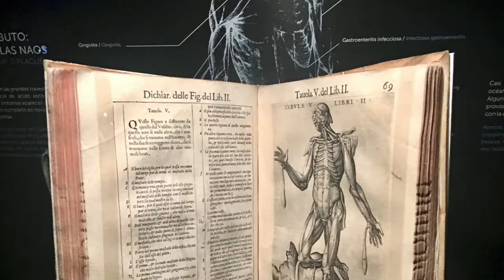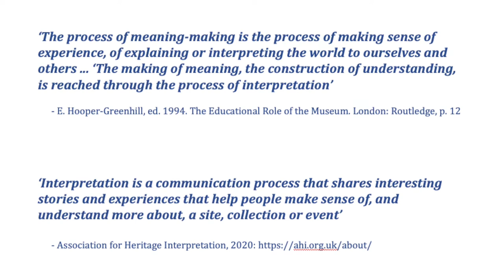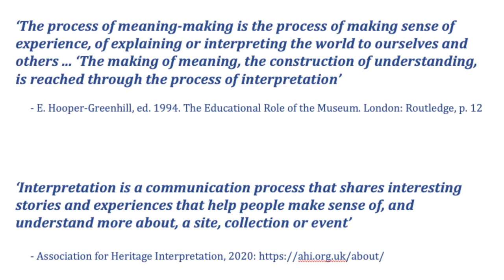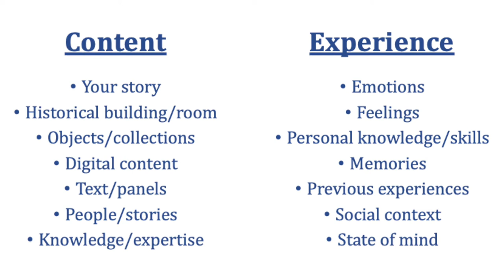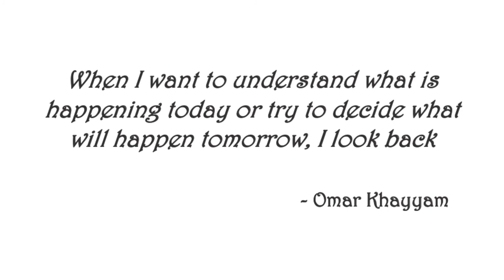Introduction - what is interpretation?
Museum and heritage interpretation has many layers and overlaps with so many different disciplines and practices.
I would like to explore these further through both theoretical and practical examples in these videos. I would love to hear your experiences and views as well!

This video introduces museum and heritage interpretation and presents my definition of the term.

About me:
I am an experienced museum and heritage interpreter and have worked internationally in the sector for many years.
I have a MA in Archaeology from Aarhus University in my native Denmark, a MA in Museum Studies from Leicester University, England and gained my PhD in Museum Interpretation and Communication at the University of St Andrews, Scotland in 2014.
I have worked at museums in the UK, in Denmark and with many international partners over the years.
However, I still miss interpretation discussions, debates, definitions and sharing of knowledge and practices within the sector.
Therefore, I have started this channel where I talk about my own experiences and observations I have come across within the sector and in my research.
The views expressed here are entirely my own and do not in any way claim to be the only way forward. In fact, museum and heritage interpretation is a field in constant development so I very much hope that some of the content I present here will be outdated quickly.
I hope my experiences will be useful for you in your own interpretation and storytelling journey – and that you will want to share your own experiences.